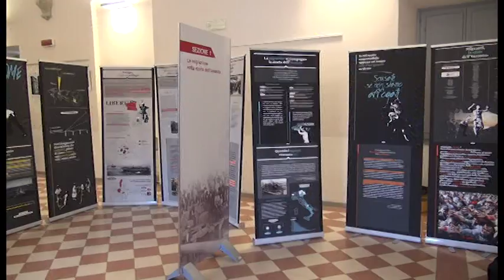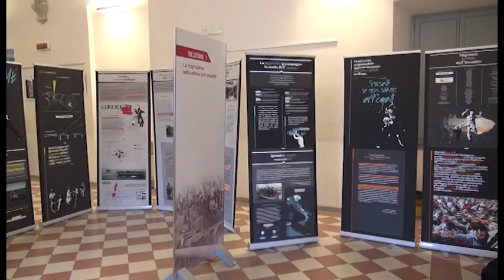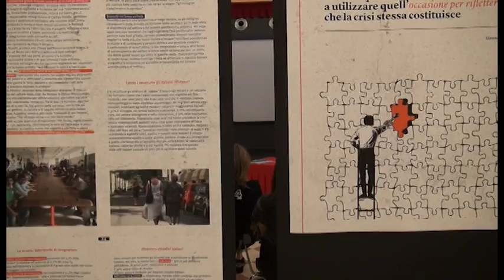“Migranti, la sfida dell’incontro”, la mostra itinerante alla Casa delle Culture di Arezzo